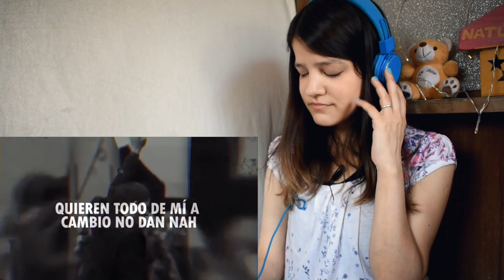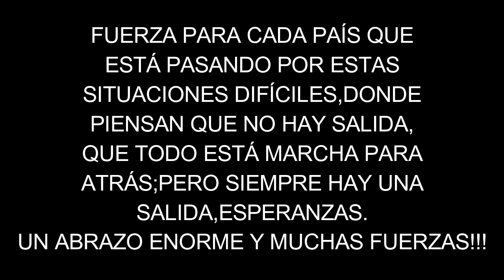REACCIÓN 02 - AKADROOW ft.GRAN RAH - 18 De Octubre Arista | Natuchys